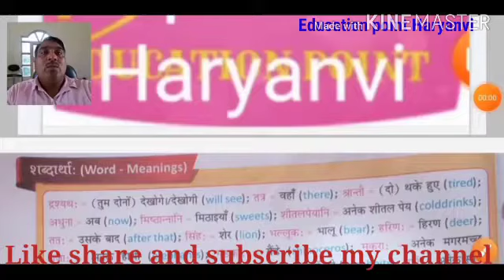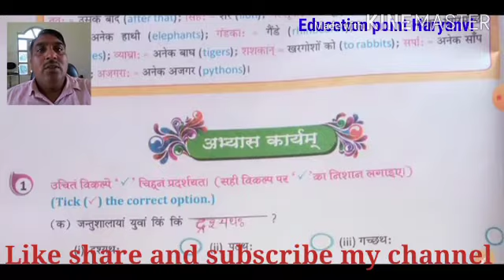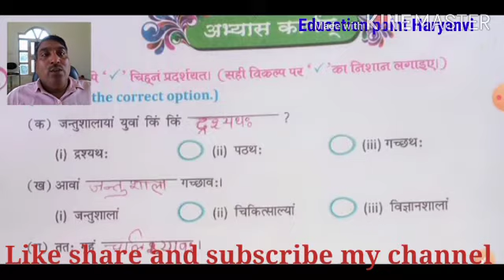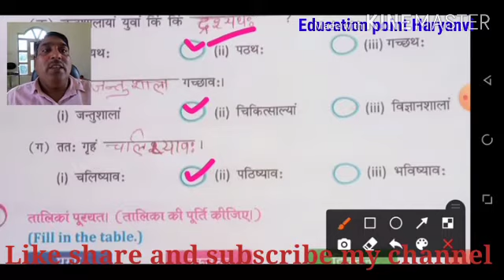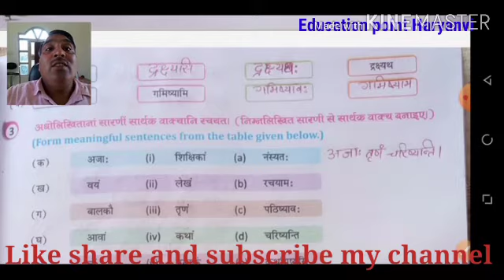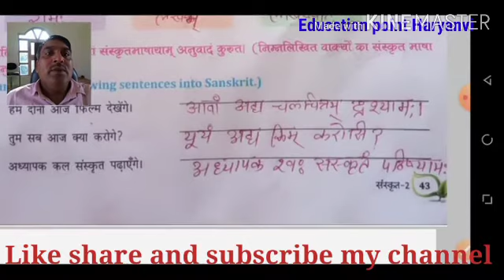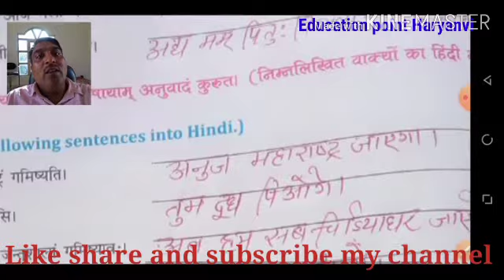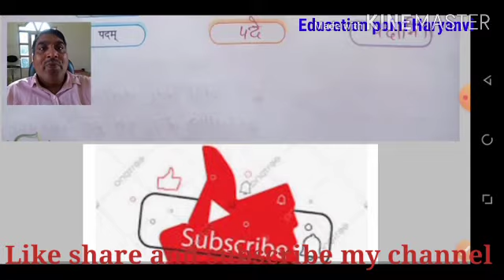#CLASS_7th jantushalaजनतुशाला पाठ का अभ्यास#Education point Haryanvi#